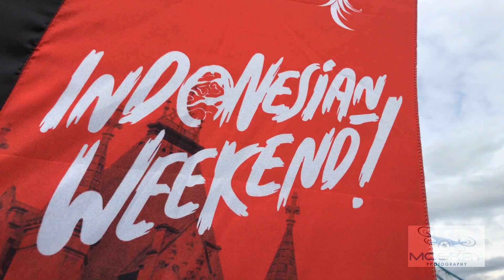Indonesian Weekend - Silek Harimau - Tiger Style Silat (unedited) - DJI Osmo Mobile2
unedited video:
Fahim and Minhaz perform at the Indonesian Weekend 2018 Festival with the classic opening of Minangkabau Silek Harimau.

Mo and Kay Drone Photography are available for hire to create unique destination videos for resorts and paradise islands around the World. CAA PfCO approved drone operator with over 20 years of travelling to 50+ destinations around the globe, you can trust them to deliver high quality videos that will make people pack their bags and jump on a plane.

We are also into Martial Arts in a big way….
Martialart.Photography is a subsidiary of Mo And Kay Photography and has been involved in many top Martial Arts events over the years.

Mo And Kay recommends the following kit and services to capture the best of your travels around the world. Click on the links below for great prices while supporting us:

We use Smugmug to host our photos and provide our customers secure areas to view and print their photos from. You can change the layout in minutes and upload photos from anywhere!

HOTEL BOOKINGS

DJI